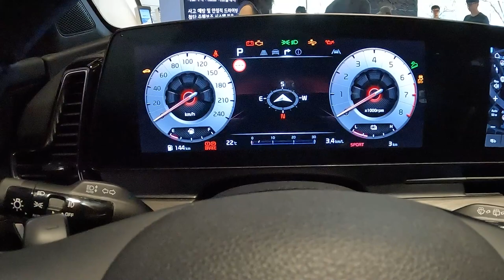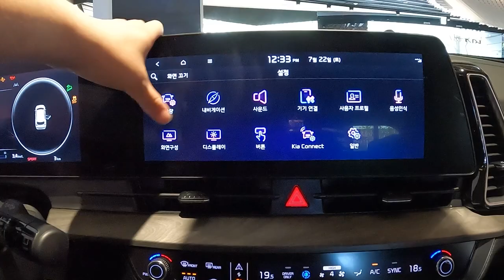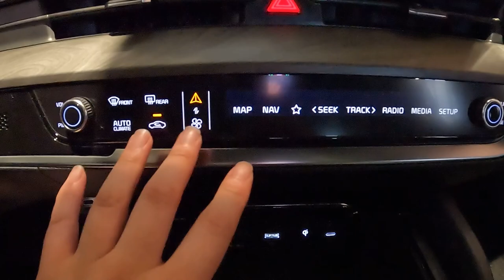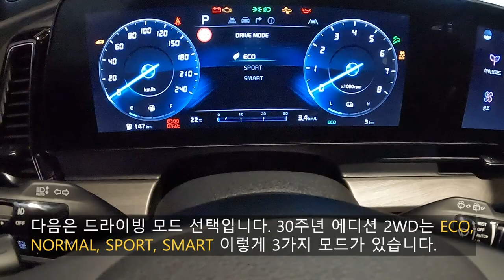기존하고 다른점이 어디? 2024 기아 스포티지 30주년 에디션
오늘 리뷰한 차량은 2024 기아 스포티지 1.6T 하이브리드 30주년 에디션입니다.!

이 스페셜 에디션은 기아 스포티지가 출시된지 30년이 된 해를 기념해서 만든 스페셜 에디션이며 지금 보고 계시는 차량은 스포티지 하이브리드 시그니처 그래비티를 바탕으로 만들어진 스페셜 에디션 차량입니다. 물론, 한정판 모델은 아니죠.

1세대 스포티지는 1993년에 처음 국내에 출시되었고, 전 세계에 처음으로 공개된건 1991 도쿄모터쇼에서 공개된 차량이였으며 도심형 SUV를 표방한 차량입니다.

현재는 5세대까지 출시되었고 딱 30년이 되는 해인 올해 2023년에 이 스페셜 에디션을 출시한 거라 보시면 됩니다.

30주년 에디션은 쉐도우 매트 그레이와 정글 우드 그린 2가지 외장 컬러중에서 선택할 수 있으며 이 무광 컬러는 30만 원이 추가된다고 합니다.

지금 보고계시는 전시 차량은 쉐도우 매트 그레이 색상이고 외관을 보시면 그릴과 범퍼를 감싸는 가니쉬가 유광 블랙으로 마감되었습니다.

블랙 휠이 기본으로 들어가며 하이브리드 모델에는 18인치 휠이 적용되고 가솔린, 디젤, LPi 모델에는 19인치 휠이 들어간다고 합니다.

인테리어 컬러는 그린 인테리어인데 오묘하면서도 예쁜 인테리어 컬러입니다.

이 그린 인테리어도 30주년 에디션에서만 선택이 가능합니다.

시트 곳곳에는 스웨이드로 마감됐고 인테리어 컬러는 지금 보고계신 그린외에도 블랙을 택하실수도 있습니다.

더 자세한 내용은 영상을 통해서 확인해보실 수 있습니다.

[타임라인]
00:00 시작
00:08 외/내장 컬러
00:30 헤드램프
00:53 30주년 에디션 특징
01:10 휠
01:24 도어트림
01:30 스티어링 휠 (핸들)
01:44 클러스터 (계기판)
01:56 인포테인먼트
02:48 24년형으로 바뀌면서 변화
03:08 공조 조향 시스템
03:36 센터콘솔
03:46 기어 노브
03:54 360도 서라운드 뷰 모니터
04:08 드라이브 통합 주행모드
04:35 1열 암레스트 수납공간
04:46 파노라마 선루프
05:02 30주년 에디션 전용 시트
05:26 가격
05:41 후면부, 리어램프
06:08 트렁크
06:18 트렁크 기본 적재공간
06:37 2열 폴딩 후 적재공간
07:05 2열 도어 트림
07:17 2열 에어벤트
07:34 2열 레그룸
07:46 2열 헤드룸
07:57 2열 암레스트
08:09 엔진룸
08:29 마무리 평가
08:44 아웃트로
촬영장비 : Gopro Hero 10 Black, Rode mic
썸네일 : Samsung NX2000